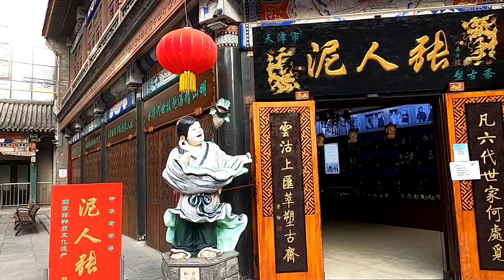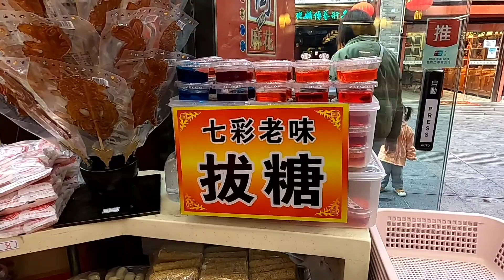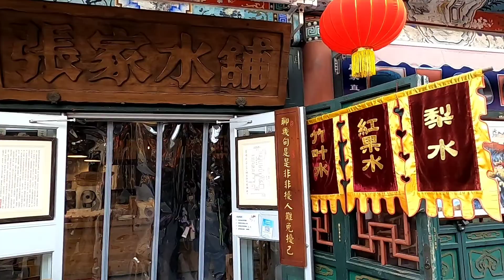天津古文化街，逛吃逛玩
Tianjin Ancient Culture Street